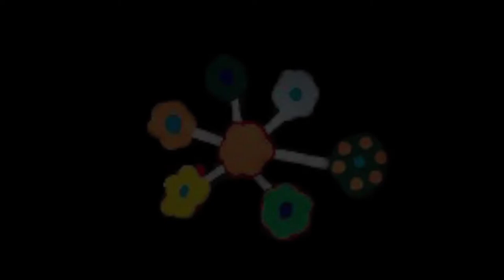Gifford Sanderson Memorial Dancers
Doing the breakdown! Gifford Sanderson Memorial Dancers live in Dauphin, Manitoba on June 2, 2018.